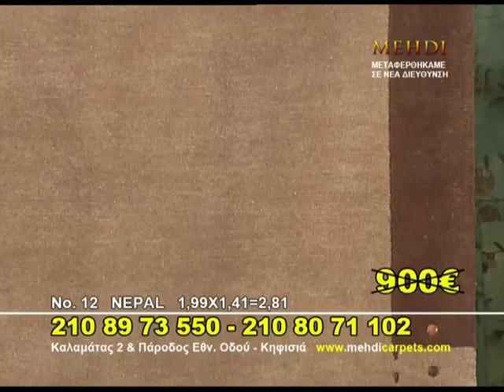mehdi 25112013 11 20